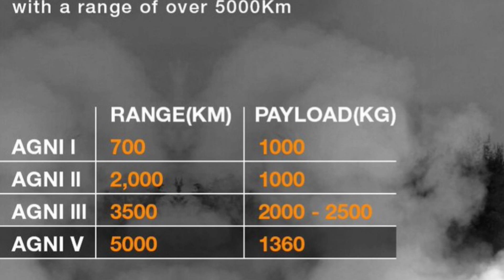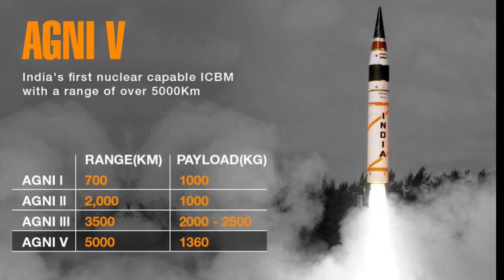भारत ने बनाया प्राइम मिसाइल, दुनिया मे मचा हड़कंप